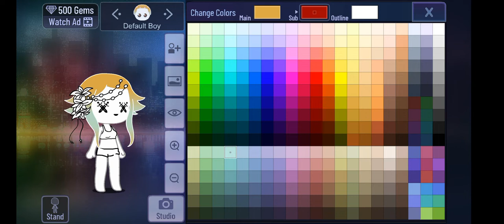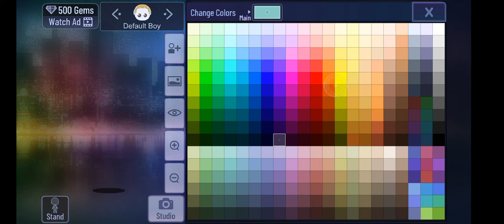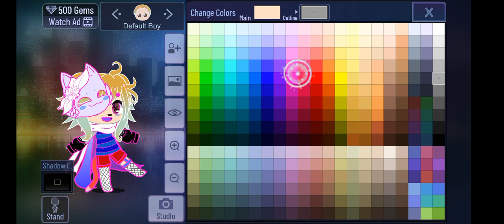make a gacha character